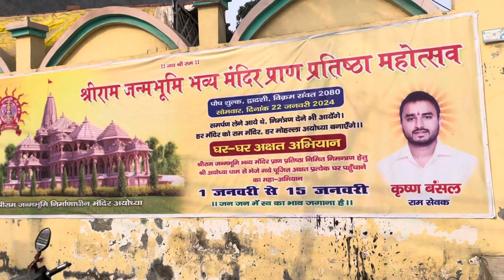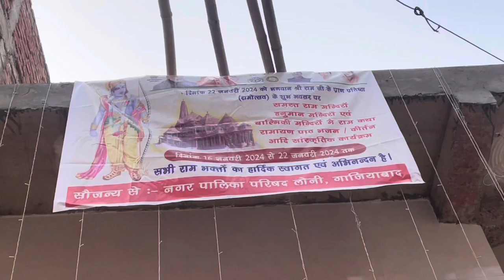Full review of bnaras trip💸|| साईं बाबा मंदिर 🚩|| CDB full form😃